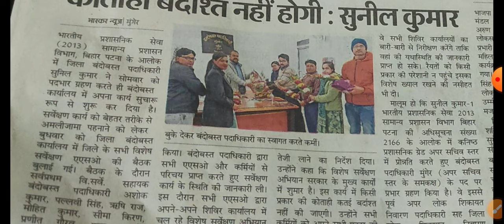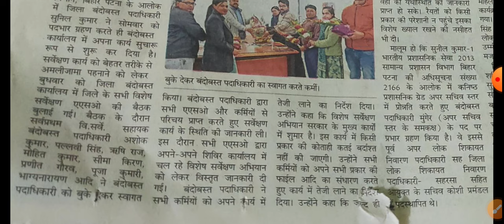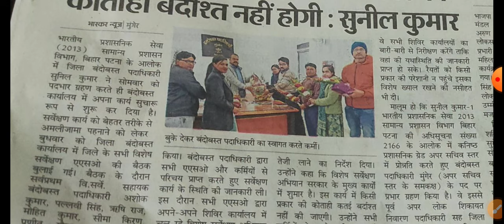Bihar DLRS Various Post Result Updates | Joining updates | Merit list कब तक आयेगा?